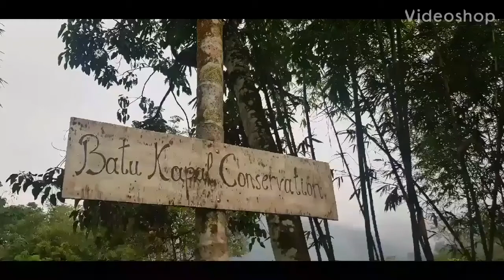Batu Kapal Conservation Program - This is what we do to help!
A day in the life of a volunteer at Batu Kapal Conservation in North Sumatra Indonesia